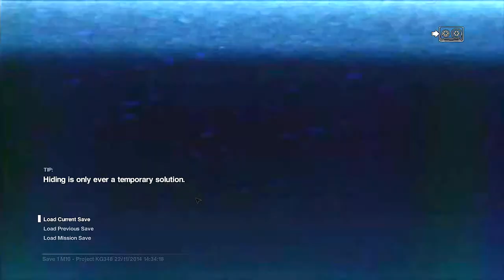BEST LAID PLANS Phobos Plays: Alien Isolation (Part 35)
Yeah. I'm kind of mad about this, if the profanity at the end wasn't evidence of that. lol.

Please note this is an unofficial video and is not endorsed by SEGA or the Creative Assembly in any way.